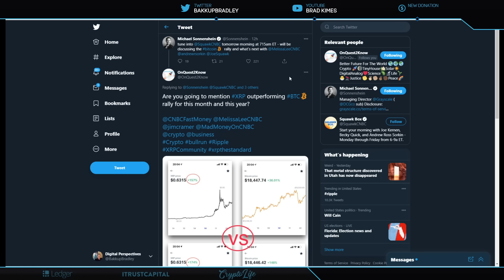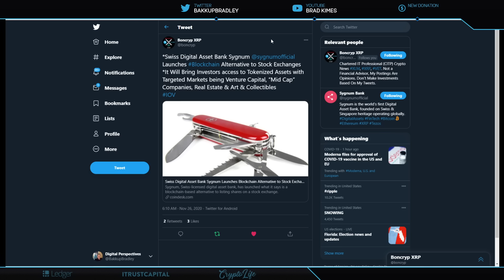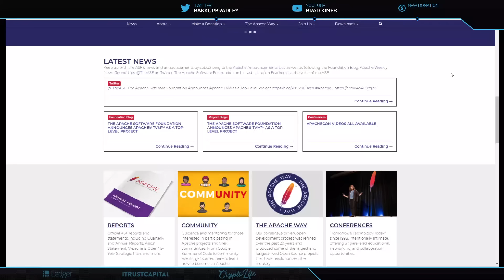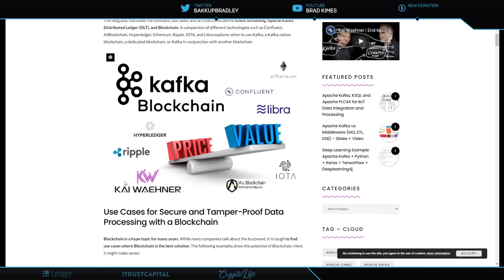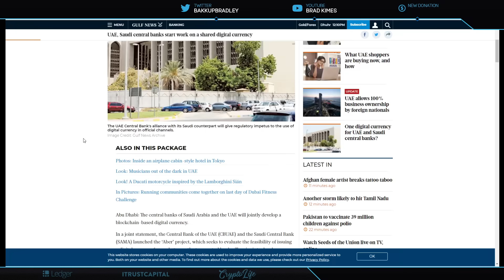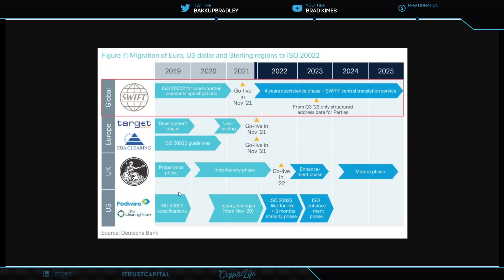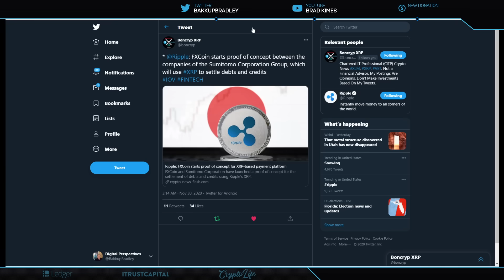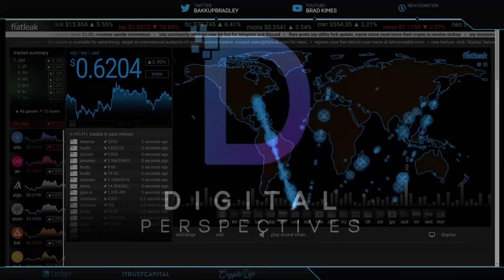Ripple/XRP-Libra Ripple Connection?!, SBI To Test XRP For Settlement,XRP UP +40%